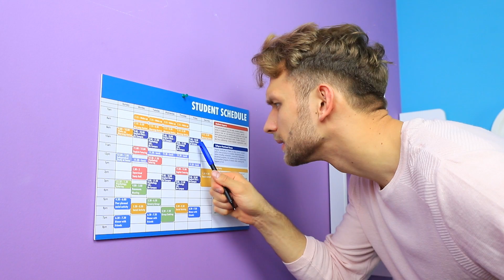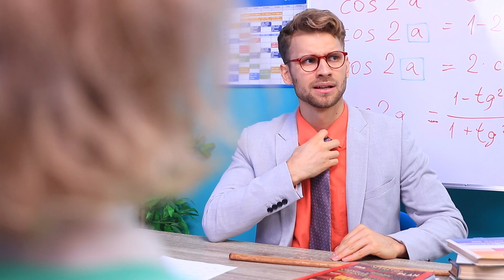I Have a Crush on My Teacher! / Funny Situations at College!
It is not uncommon for students to fall in love with their teachers. How difficult it is to think about assignments in the classroom with your favorite teacher.